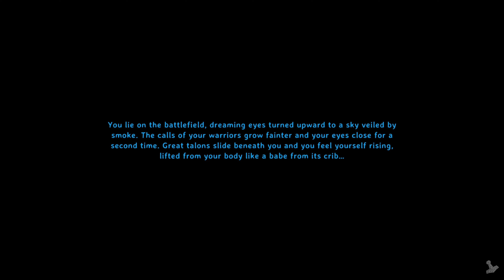Valheim - Part 304 - Roofs Done (Finally)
G'day everyone, welcome to a completely blind playthrough of Valheim Ashlands.

Explore the 10th world. Survive, craft and conquer your way to Odin's favour in these lands beyond the afterlife.